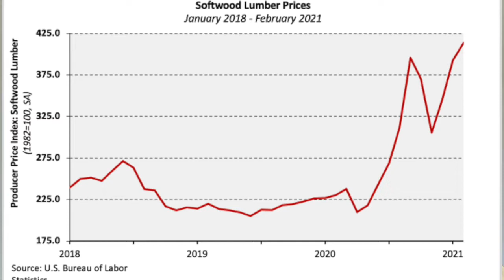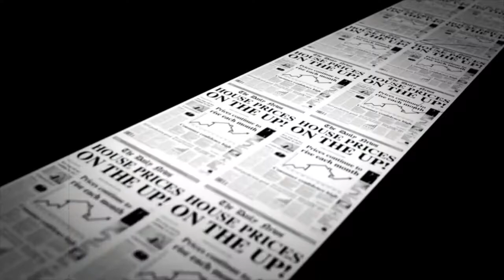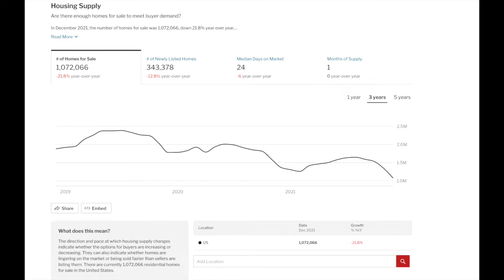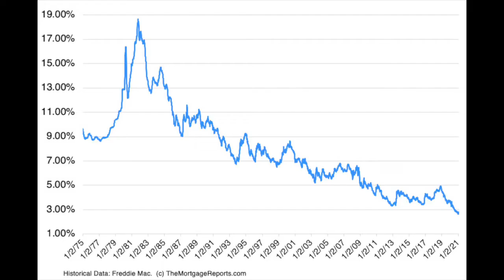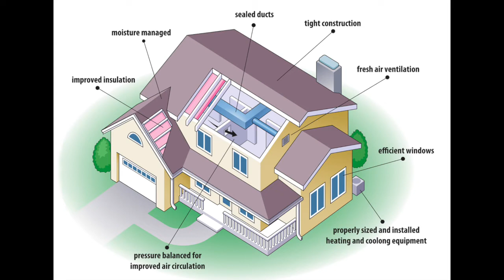Is Now a Good Time to Buy a House?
Is now a good time to buy a house? With lumber prices skyrocketing, supply chain issues, and material and labor shortages everywhere you look, should you even consider building a new home right now?

That's what Im talking about today so stick around because by the end of this video you'll have a better understanding of why homebuilders are doing some of the things we are seeing, and what you as a consumer should be thinking about as you decide if building a new home is the right thing for you.

Hi there!  My name is John Ferrin and I'm a full time Realtor in Queen Creek Arizona serving the entire Phoenix Metro Area with an emphasis on the South East Valley.  I'm a retired Police Officer, husband and grandfather, and Harley Davidson fanatic.